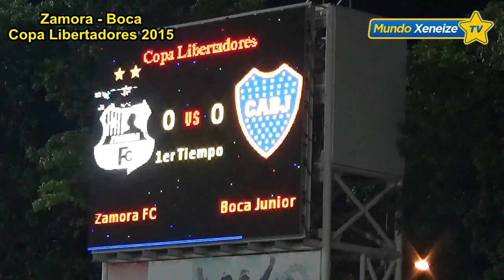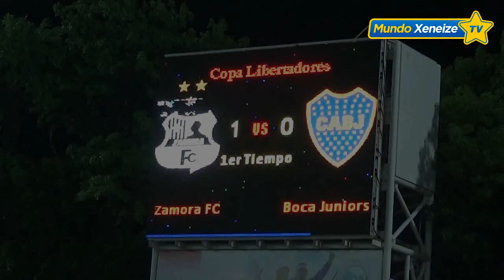Zamora 1 - Boca 5 /Copa Libertadores 2015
Barinas, Venezuela